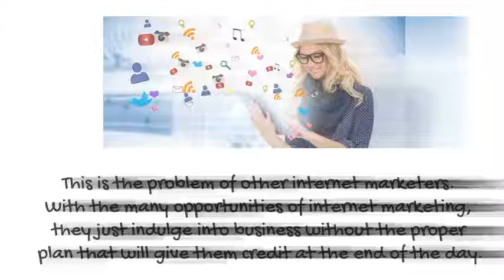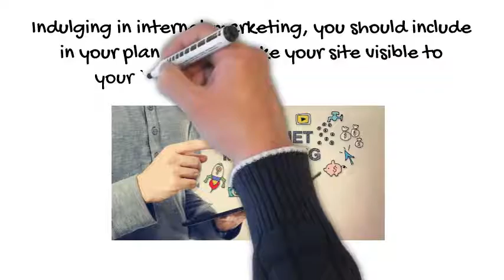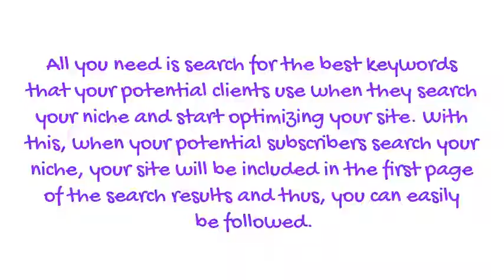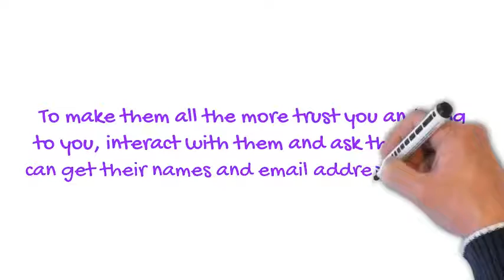Best Internet Marketing Plan for Starters in Internet Marketing